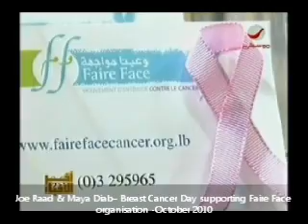Joe Raad & Maya Diab-- Breast Cancer Day supporting Faire Face organisation.wmv